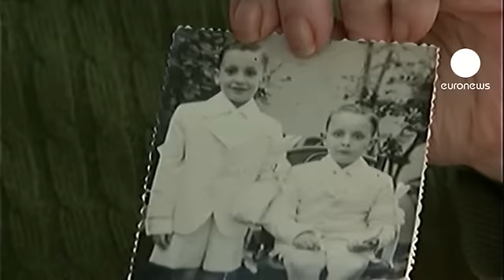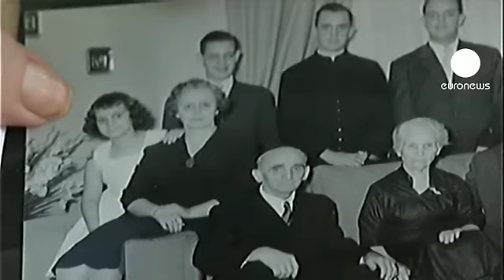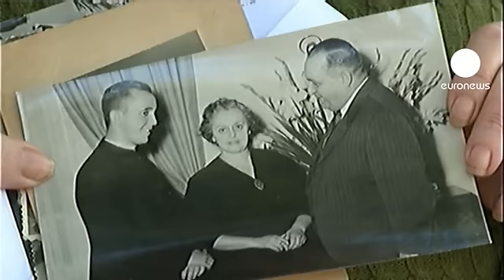Kız kardeşi Papa Francis'i anlatıyor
Papa Francis'in ailesinden yaşayan tek kız kardeşi Maria Elena Bergoglio'yu ziyaret ettik. Arjantin'in başkenti Buenos Aires'e 40 kilometre mesafede bir kasabada oturan 65 yaşındaki Bergoglio, abisinin papa seçilmesinden sonra evinin medya ordusu tarafından basıldığını söylüyor. Papanın merak edilen özel hayatını ve son günlerde kendisiyle ilgili yapılan eleştirileri kardeşine sorduk.

euronews:
"Abinizle olan ilişkiniz nasıldı, birbirinize yakın mıydınız?"

Maria Elena Bergoglio, Papa Francis'in kız kardeşi:
"Farklı yaşlarda olmamızdan dolayı evdeki abim hakkında çok fazla şey söyleyemem. Fakat o her zaman çok nazik ve korumacı bir kişiliğe sahipti. Onunla ilgili düşündüğümde benim aklıma bu şekilde bir görüntü geliyor."

euronews:
"Onun hayatında hiçbir kadın oldu mu?"

"Kitabında kendi deneyimini anlatıyor. Bir seçim yapmak zorunda olduğunu söylüyor. Çünkü o normal bir gençti. Kadına duyulan aşk ile Tanrı'ya duyulan aşk arasında seçim yapmak zorunda kaldığında o tercihini yapmıştı. Bu şekilde anlatıyor. Çünkü o aynı mahalledeki kiliseye gelen bir gruptan bir genç kıza aşık oluyor. Görünüşe göre kız da ona aşık olmuş. Baharın ilk gününü kutlamak için 21 Eylül'de arkadaşlarıyla dışarı çıktı. Gruba katılmadan önce kiliseye gitti, dua etti ve o anda ne hissettiğini söyledi. Papaz ile bir süre konuştu. Bundan sonra da bir daha hiç o kızla konuşmadı. O anda kararını vermişti."

euronews:
"O ne zaman dine yöneldi? Onun hayatını artık buna göre şekillendireceğinin ne zaman farkına vardınız?"

"Bu eğitimin bize evde verildiğini düşünüyorum. Anne ve babamız bizi doğduğumuzdan itibaren inançlı olarak yetiştirdi. Biz de çocukluğumuzda hep onları kendimize örnek aldık. Onların yolundan ilerledik. Kendisini dine adama konusunda ise bunun bir çağrı olduğunu söyleyebilirim. Evimizdeki dini hava büyük olasılıkla onun bu yönde hareket etmesini kolaylaştırdı ve bu yolda ilerlemesine neden oldu."

euronews:
"Abinizin Arjantin'de zamanın diktatör yönetimiyle yakın ilişkileri olduğu söyleniyor. Bu konu hakkında ne söylersiniz?"

"Şunu çok iyi biliyorum ki abimin ülkedeki diktatör yönetimle asla bir ilişkisi olmadı. Bunun tam tersi oldu. Fakat insanlar böyle konuşuyor. Onu suçluyorlar. Bu şekilde üretilen söylem yıkıcı. Ancak biz herşeye rağmen  yapıcı olmak zorundayız. Eğer sadece böyle bir söyleme odaklanırsanız yıkıcı olursunuz. İlerlemek zorundayız. Tanrı bu gibi şeyleri elbet bir zaman aydınlatır. Ancak bunun zamanını biz bilemeyiz."